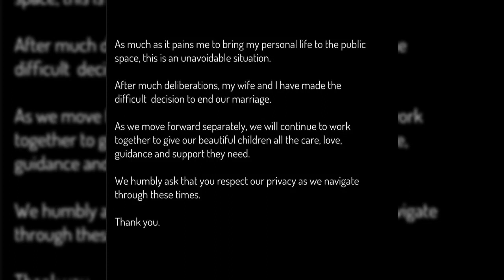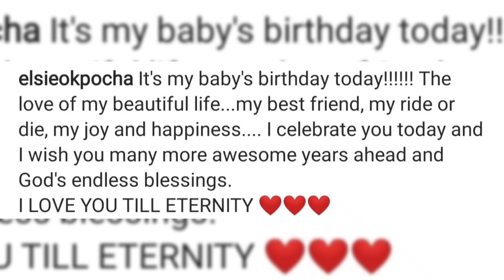Basketmouth dissolves his 12 year old marriage with Elsie || Bright Okpocha